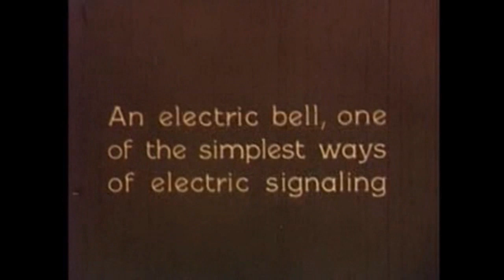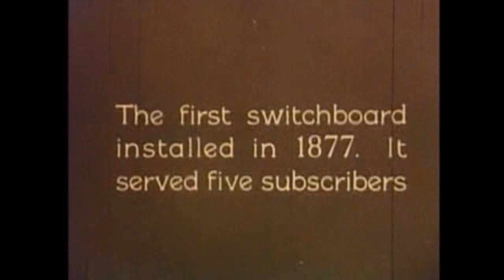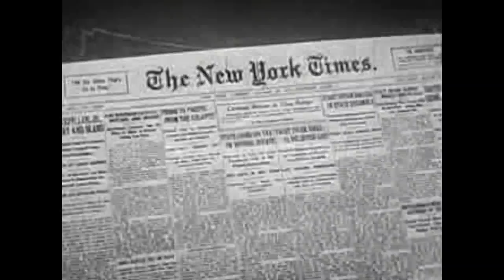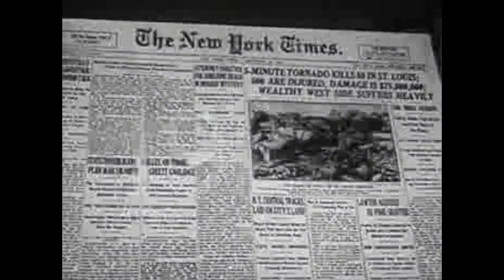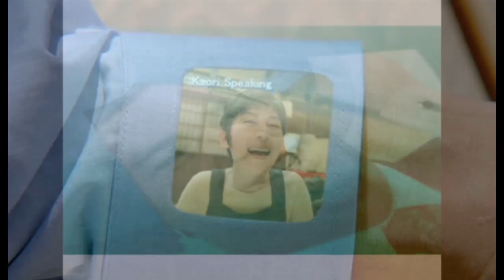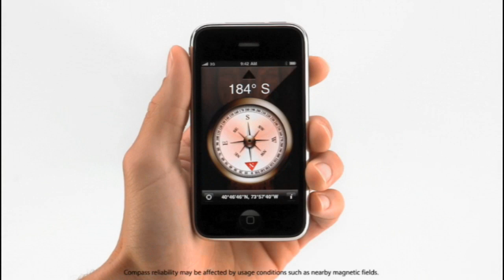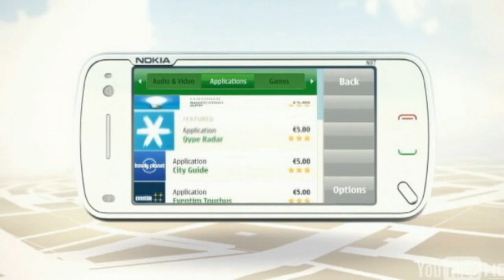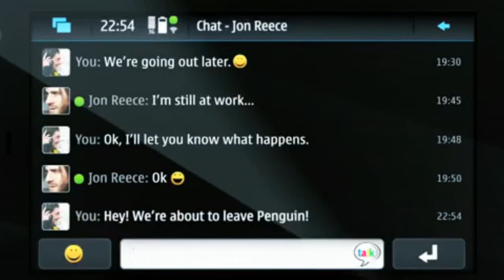Visual History of Telecommunications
Video montage prepared to help kick-off Location 2.0 Summit 2009 at CTIA in San Diego

- Telecommunications evolution from 1850s thru Oct 8, 2009

- Edited from public domain & marketing footage by companies across the globe

- Mashed to Energy52 mix by Solar Stone

Overarching Theme: Connecting People, Content & Service

Topics covered include:
- Telephony
- Telegraph
- Transoceanic submarine cable
- Switching
- Routing
- Satellite
- Internet
- Data
- Mobile
- Devices
- Netbooks
- Media/Content
- Convergence
- GPS
- Mapping
- browsers
- Location Based Services (LBS)
- Social Networking

- Thanks to Liz at wirelessnvision for her input